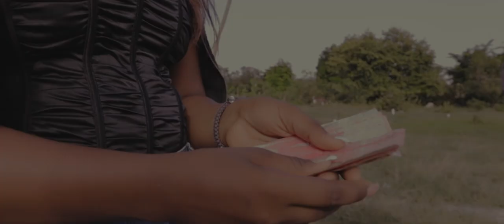CAUSA Y EFECTO Cortometraje EZEQUIEL RUIZ 2023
SINTESIS: Muestra la causa y el efecto que produce la relaciones
humanas cuando el deudor se reúsa a pagar sus deudas al acreedor.